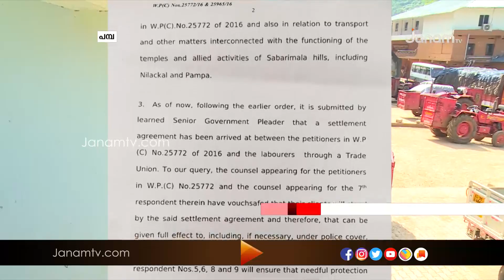പമ്പയിൽ നിന്നും സന്നിധാനത്തേക്കുള്ള ശർക്കര നീക്കം പ്രതിസന്ധിയിൽ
പമ്പയിൽ ആവശ്യത്തിന് തൊഴിലാളികൾ ഇല്ലാതെ പമ്പയിൽ നിന്നും സന്നിധാനത്തേക്കുള്ള ശർക്കര നീക്കം പ്രതിസന്ധിയിൽ.